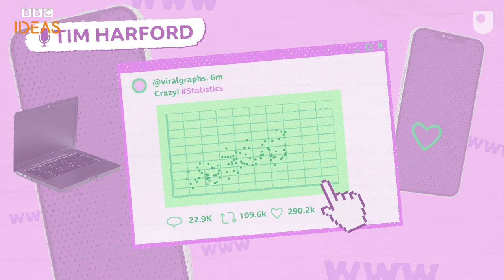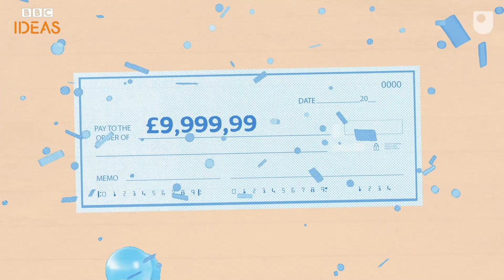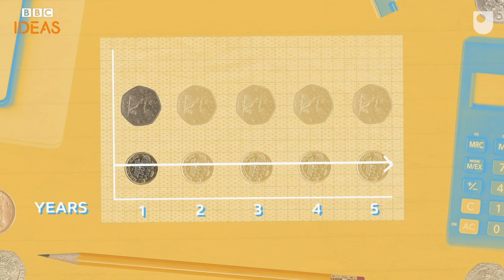When can you trust statistics? | BBC Ideas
"Statistics can show us things about the world that we can't perceive in any other way." Writer and broadcaster Tim Harford shares three easy tips for making sense of them.

Animation by Peter Caires.

You can listen to More or Less with Tim Harford on BBC Radio 4

If you liked this video you might also enjoy... Is everything you share online 100% accurate?